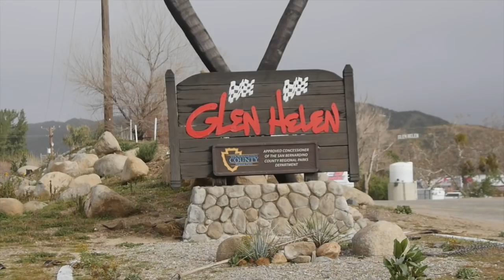Trevor Stewart 'The Red Perspective' Ep. 3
Trevor landed his first win of the year after a brutal race at Glen Helen Raceway. He takes us to his secret practice track in the hills of California.